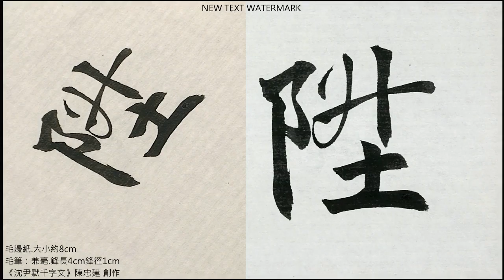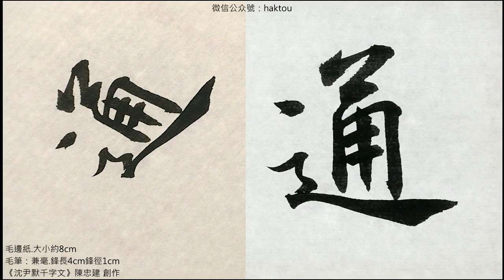陳忠建創作系列《沈尹默千字文》20 1升階納陛弁轉疑星右通廣內